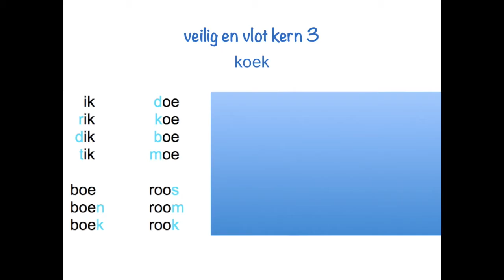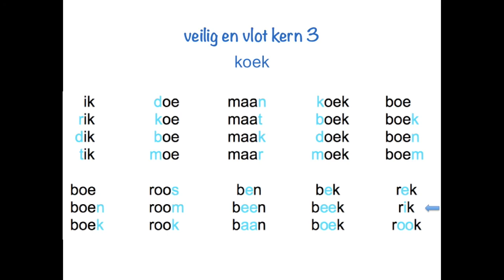Veilig en vlot koek 1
Deze video gaat over Veilig en vlot koek 1